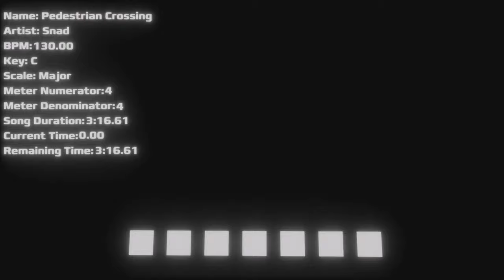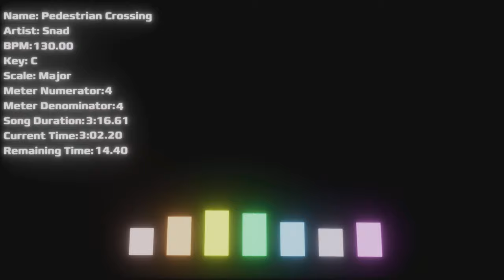Pedestrian Crossing (Dreams Song)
Finally; a minute to relax. I got a lot of songs in minor, so hopefully this major one adds a little spice of variety to my uploads. XD